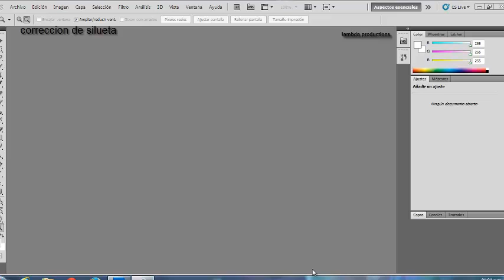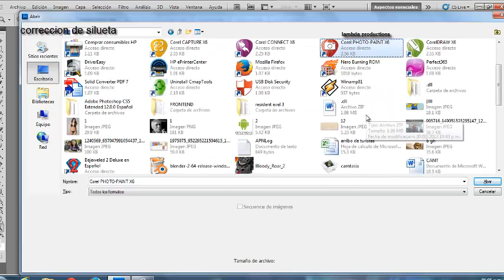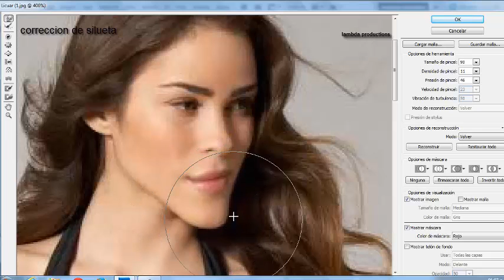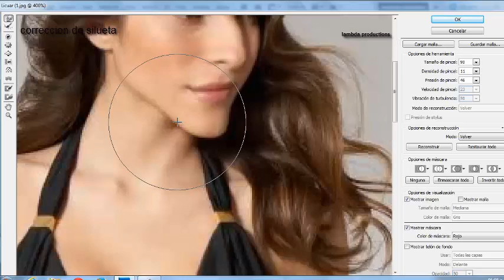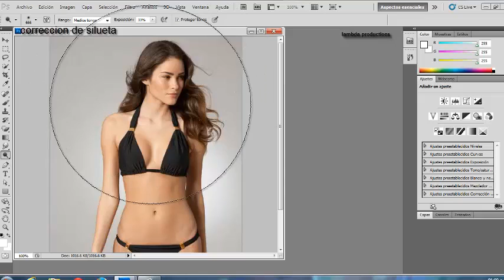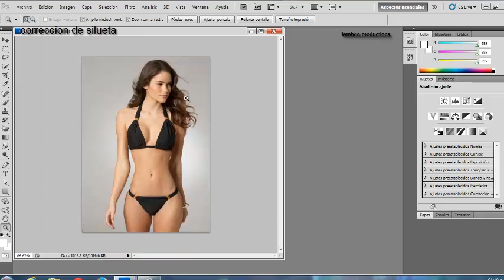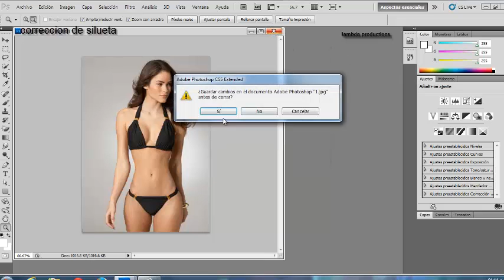photoshop-nivel basico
es un tutorial en un nivel muy basico, disculpen por las fallas del audio peo prometo mejorar el segundo video